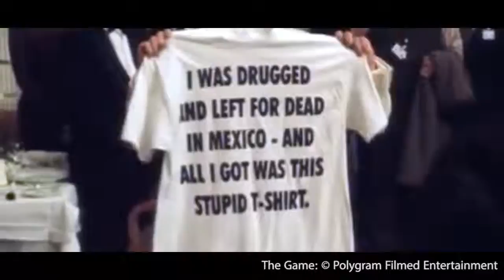CRANC: T-Shirts, die Filmgeschichte schrieben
In Filmen werden of T-Shirts getragen. Die meisten vergisst man, aber diese Kollektion hier, bleibt ganz sicher in Erinnerung und sind tolle Geschenkideen.